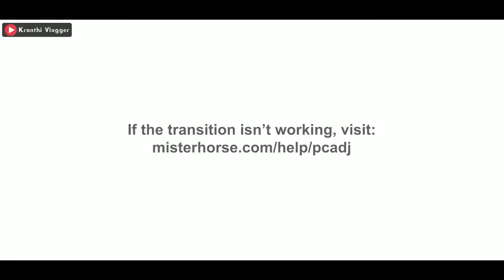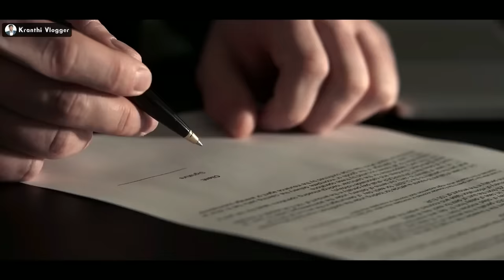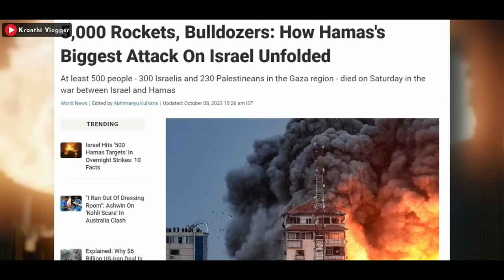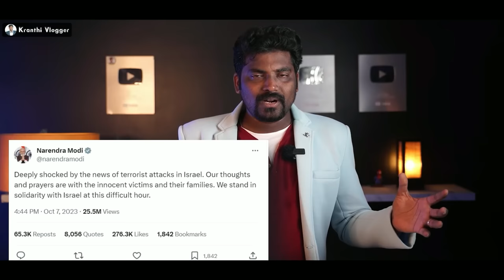Israel vs Palestine Conflict Explained In Telugu By Kranthi Vlogger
For more Feedback and suggestions please fill out the google form